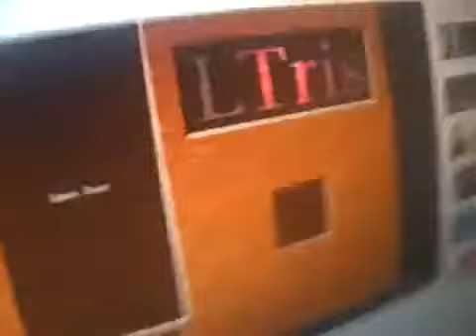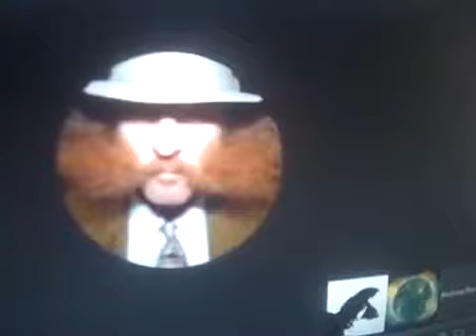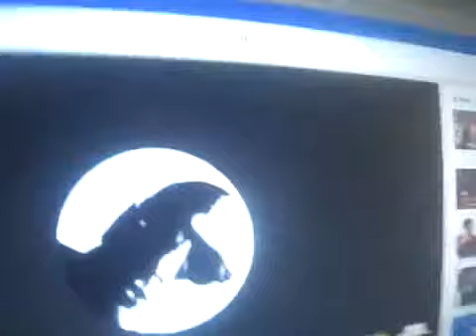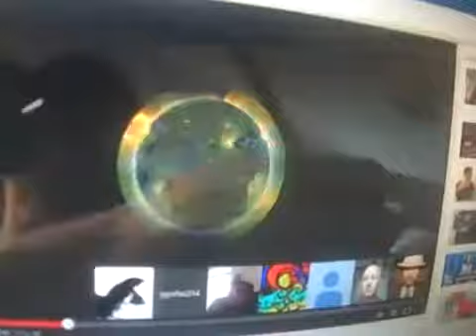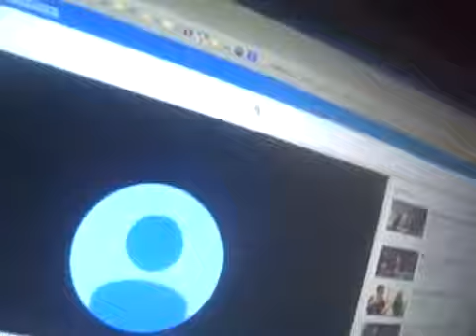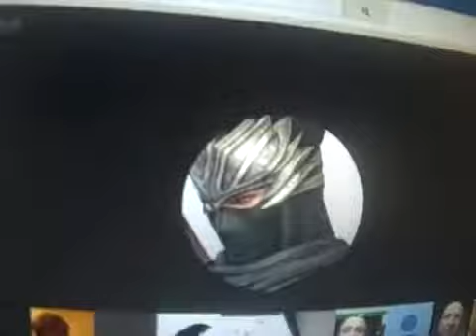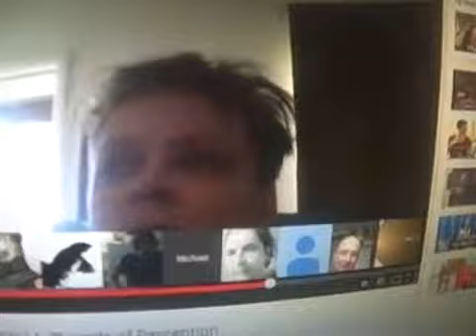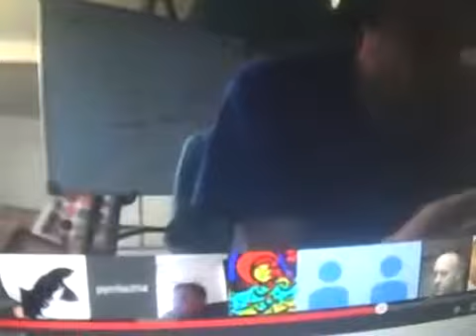pyrrho's DIllusions YouTube 360p